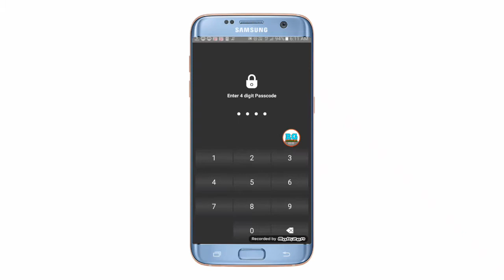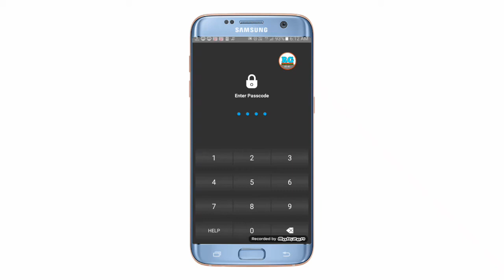Mobile ki torch light Mein video photo kaise Chupaye ||how to hide video photos in mobile torch 2019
नमस्कार दोस्तों आप सभी का स्वागत है हमारे RG SUPPORT BOY YouTube चैनल में दोस्तों इस वीडियो में आपको बताऊंगा कि Mobile ki torch light Mein video photo kaise Chupaye ||how to hide video photos in mobile torch 2019

App link👉comment box me dekho

App name👉 Gallery Vault - Hide Photos &Videos
Torch

Your Queries- 👇
1.Mobile ki torch light Mein video photo kaise Chupaye

2.how to hide video photos in mobile torch 2019

3.Mobile ki torch light Mein video photo kaise Chupaye in Android

4.Mobile ki torch light Mein video photo kaise Chupaye 2019

5.Phone ki Torch Mein video photo kaise Chupaye

6.Video photo Chupaye phone ki torch mein

7.Mobile phone ki torch Mein video photo kaise Chupaye

8.How to hide photo video

9.Koi bhi photo video apne phone ki torch me kaise Chupaye

10.Photo Ko Chupaye Apne phone ki touch me

11.Photo video ko apne mobile ki torch Mein Kaise Chupaye

12.Phone ki Torch Me video Kaise Chupaye